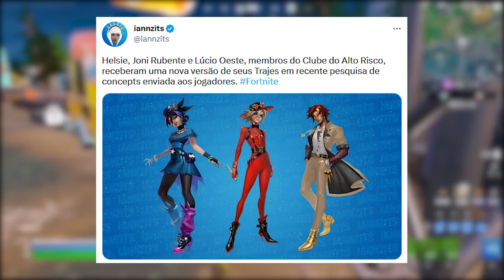TROPICAL: DATA TEMPORADA 3 FORTNITE...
Fala gurizada, nesse vídeo comento sobre data Temporada 3 do Fortnite, tema Tropical, novas skins e mais. Espero que gostem :)

Programa para editar: Adobe Premiere